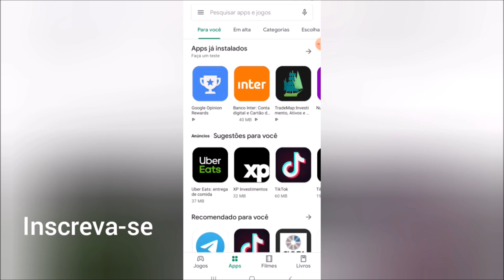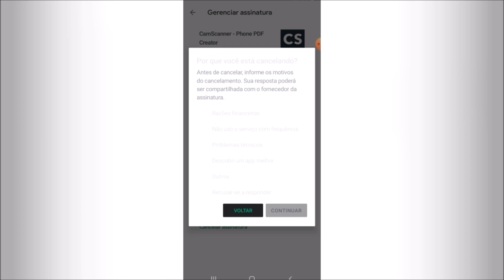Como Cancelar a Assinatura de APP na GOOGLE PLAY MUITO FÁCIL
🔻🔻 DUVIDO VOCÊ ME VER 🔻🔻

Conteúdos do canal organizados para você !!